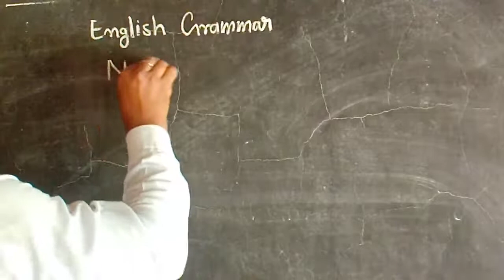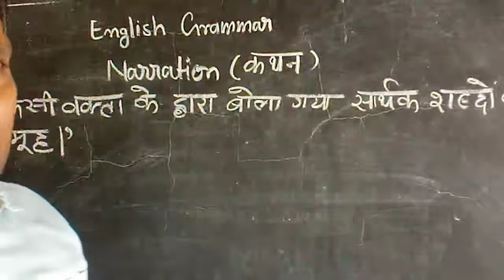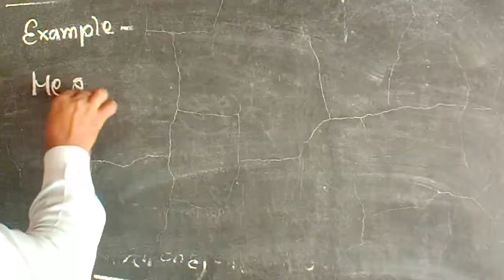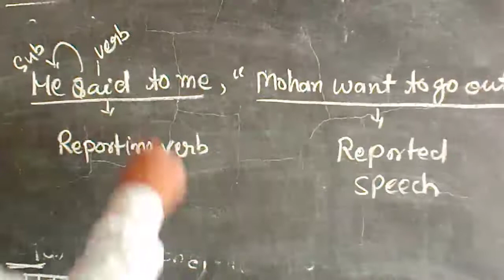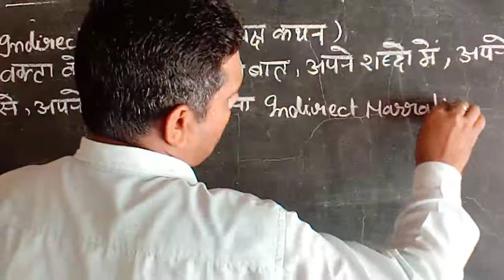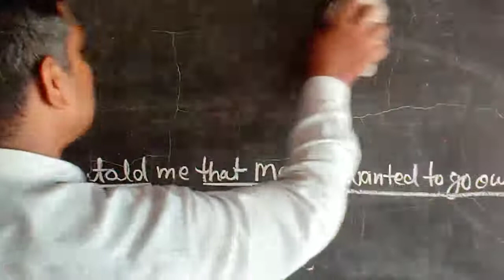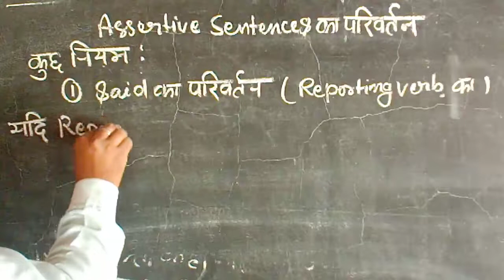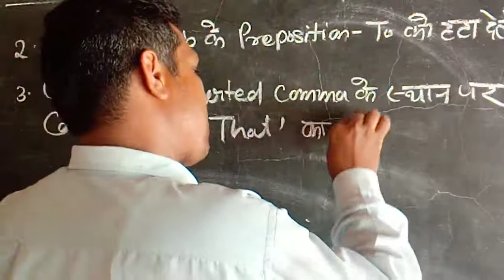English grammar "Narration"part 1